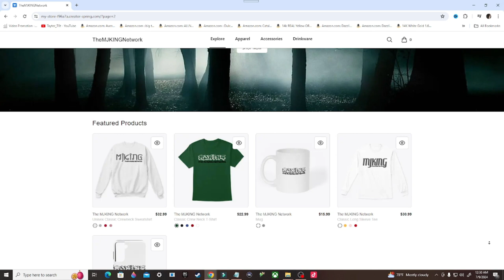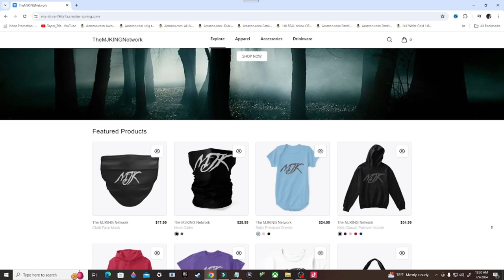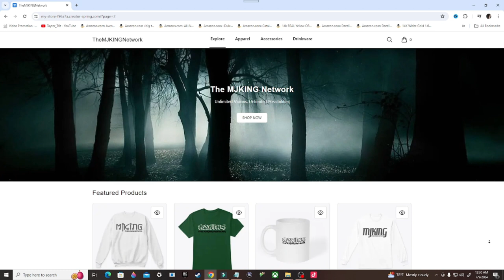STOCKPILE - FRAGMENTATION - Halo Infinite Gameplay (Xbox Series/S)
Halo Infinite is a 2021 first-person shooter game developed by 343 Industries and published by Xbox Game Studios. It is the sixth mainline installment in the Halo series, following Halo 5: Guardians (2015). The game's campaign follows the human supersoldier Master Chief and his fight against a mercenary organization, known as the Banished, on the Forerunner ringworld Zeta Halo. Unlike previous mainline entries in the series, the multiplayer portion of the game is free-to-play.

Stay Updated!